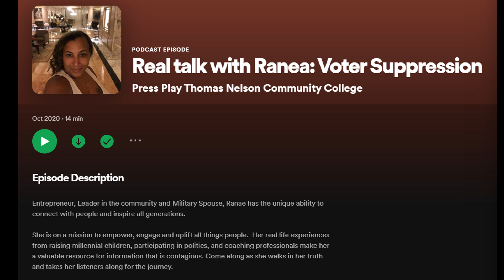Real talk with Ranea: Voter Suppression (October 2020)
Entrepreneur, Leader in the community and Military Spouse, Ranae has the unique ability to connect with people and inspire all generations.

She is on a mission to empower, engage and uplift all things people.  Her real life experiences from raising millennial children, participating in politics, and coaching professionals make her a valuable resource for information that is contagious.  Come along as she walks in her truth and takes her listens along for the journey.

Originally posted by Press Play Thomas Nelson Community College Podcast 10/--/2020

POD 16 02